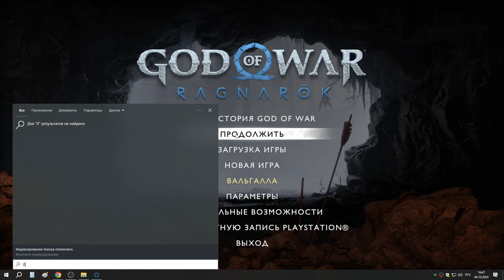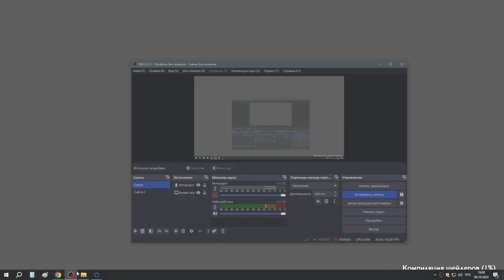44 Легенды Альвхейма и возвращение молота Дурлину